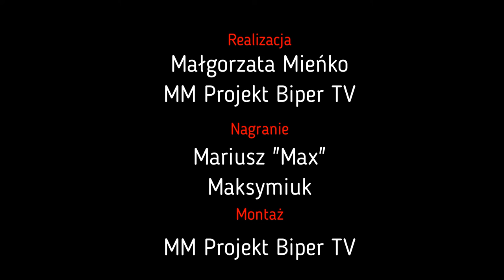Jaka była Twoja bajka? - Misiek oddany przyjaciel